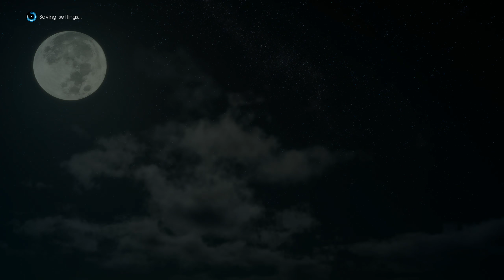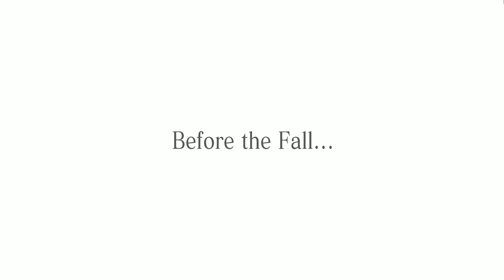Lets Play FFXV Part 1 - Chapter One Departure - Let's meet the Gang!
Lets Play FFXV Part One - Chapter One Departure - Let's meet the Gang!

Finally getting a chance to play FF15! Final Fantasy is by far one of my all time favorite series and although some are better than others I've never been disappointed in one yet! In this Episode we get to know the game and meet charachters like Prince Noctis, Iggy, Gladio, Prompto, Cydney, Cid and more! We learn the basics of gameplay and systems, hunts, and finally get to drive the amazing Regalia! Let's start Chapter One Departure!